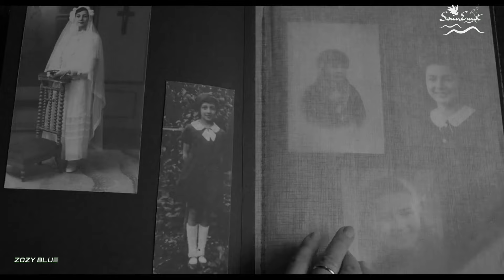SounEmot & Grande Piano - Ephemeral Love (Music Video) Endlessky Audio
Release:  SounEmot & Grande Piano - ‎Ephemeral Love
Label: Endlessky Audio
Catalog: SKY002
Date Release: Mar 07, 2022 Worldwide